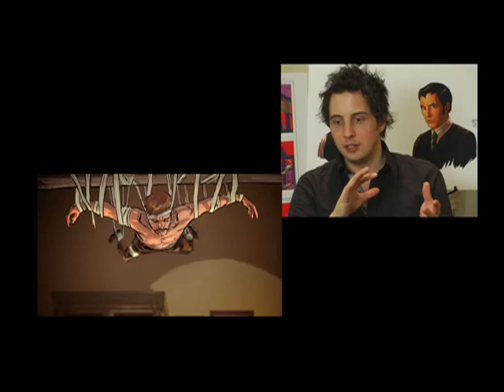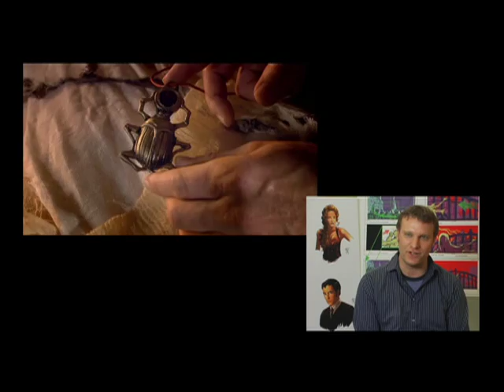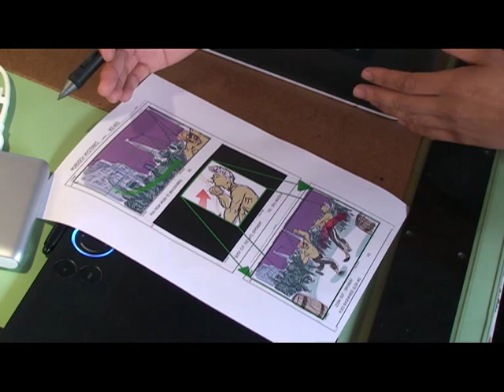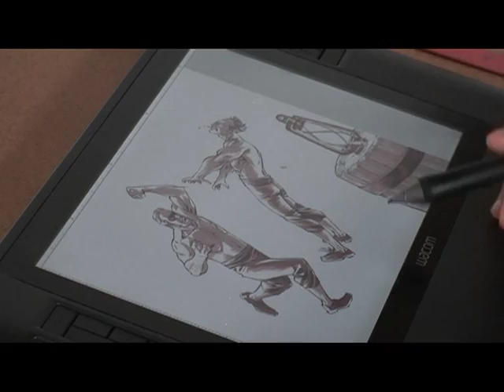The Making Of Murdoch Mysteries: The Curse of the Lost Pharaohs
"Murdoch Mysteries: The Curse of the Lost Pharaohs" is an exclusive 13-part original online series created as an extension of the fourth season of Murdoch Mysteries on Citytv. Featuring the stars of the series, the online adventure brings to life Constable George Crabtree's first novel, "The Curse of the Lost Pharaohs." In each installment, Crabtree must work alongside Detective Murdoch, Julia Ogden and Inspector Brackenreid to battle mummies and evil villains in a valiant attempt to save the Queen of England and - in turn - the world. Produced using a hybrid of live-action video and breathtaking animation, this groundbreaking transmedia project will feature a new chapter of Crabtree's tale each week. The storyline of The Curse of the Lost Pharaohs has also been woven into the plot of the new season of Murdoch Mysteries, creating a unique 360-degree experience for fans. The first episode of this thrilling adventure will be launched on Citytv.com following the premiere of season four on June 7th, 2011.

Murdoch Mysteries: The Curse of the Lost Pharaohs is produced by Smokebomb Entertainment, the award-winning digital media division of Shaftesbury Films, with the financial support of the Bell Broadcast New Media Fund and the Canada Media Fund.